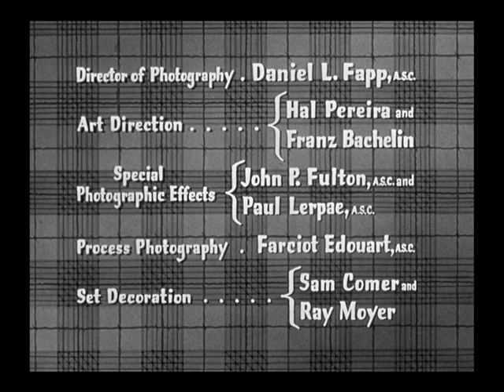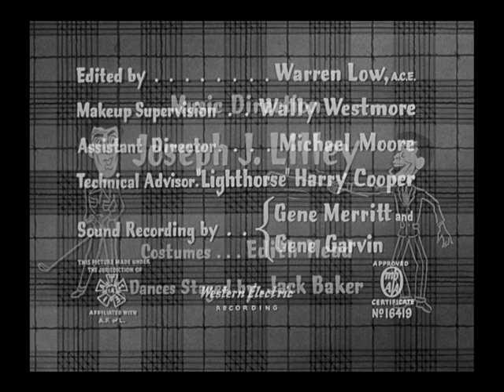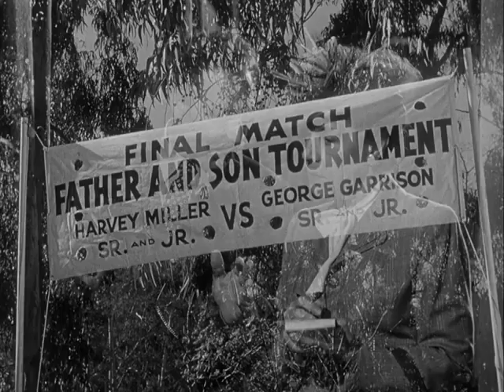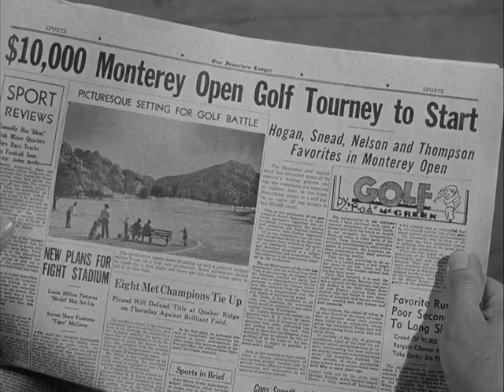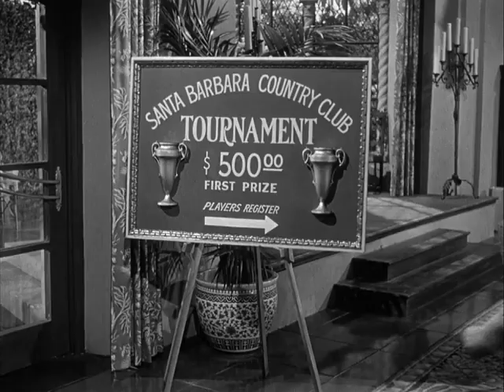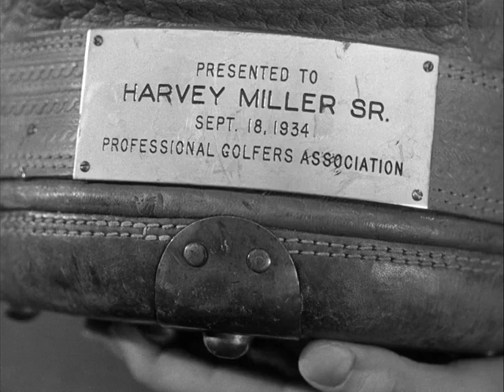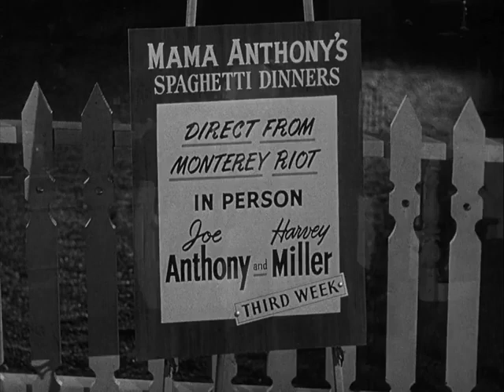The Caddy 1953 Jerry Lewis, Dean Martin & Donna Reed